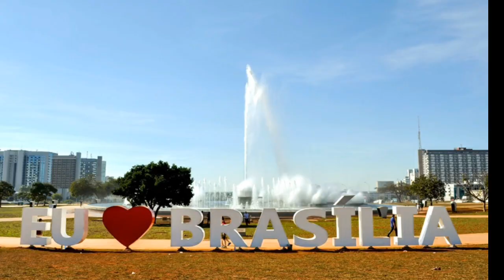HOMENAGEM AO ANIVERSÁRIO DE BRASÍLIA - 21 DE ABRIL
Homenagem ao aniversário de Brasília, parabéns !